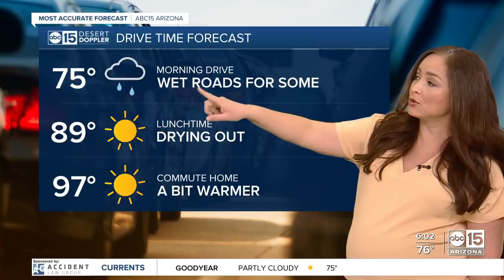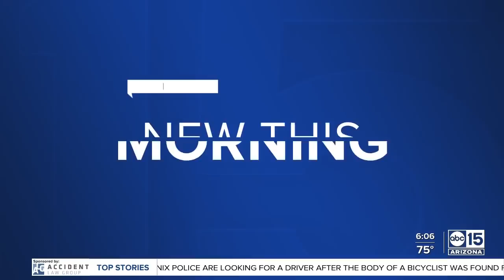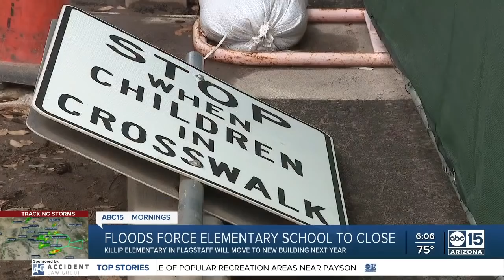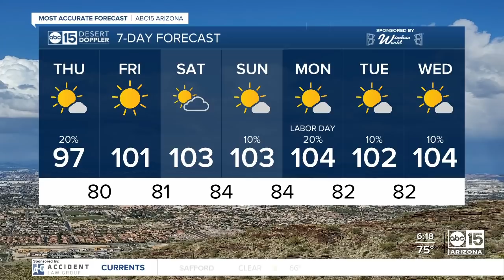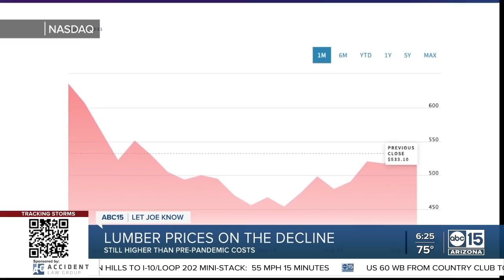Full Show: ABC15 Mornings | September 2, 6am